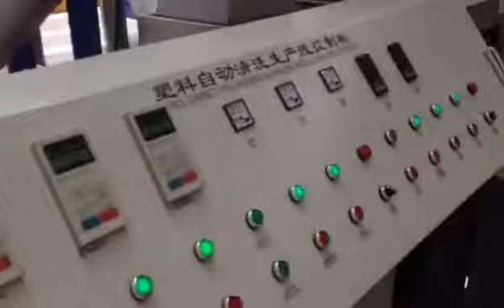500kg/h HDPE Pipe shredding and washing machine